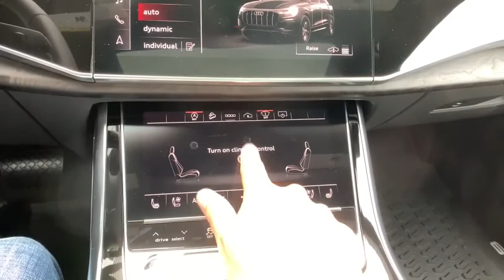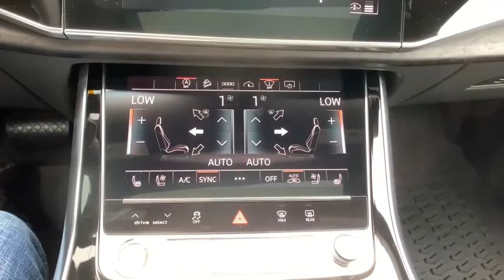2021 Audi Q8 Harrisburg, Carlisle, Hershey, Camp Hill, Lancaster AG076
New 2021 Audi Q8 available in Mechanicsburg, Pennsylvania at Audi Mechanicsburg. Servicing the Harrisburg, Carlisle, Hershey, Camp Hill, Lancaster, PA area.
2021 Audi Q8 55 Prestige - Stock#: AG076 - VIN#: WA1FVAF11MD012071

Audi Mechanicsburg
6671 Carlisle Pike